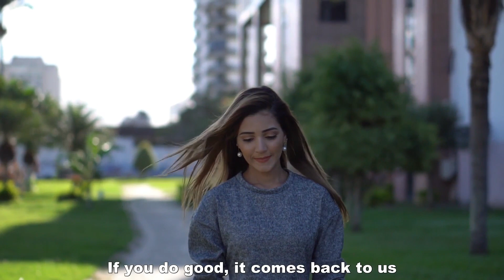WHAT GOES AROUND COMES AROUND | Buddhist story on how our karma works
This is a short inspirational story which teaches us whatever work we do, good or bad, it again returns to us in the same manner.
Hence this story suggest us to be good to others always to make our life happy and live with peace of mind.

Thankyou.

SONG               Sea of Memory
ARTIST             Aakash Gandhi
ALBUM             Sea of Memory

SONG               Watercolor Lilies
ARTIST             Aaron Kenny
ALBUM             Watercolor Lilies